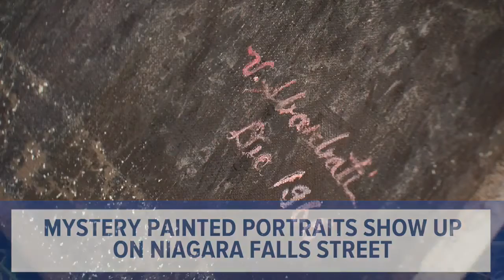Mystery pictures appear along Niagara Falls street